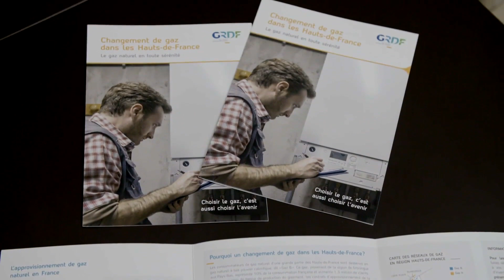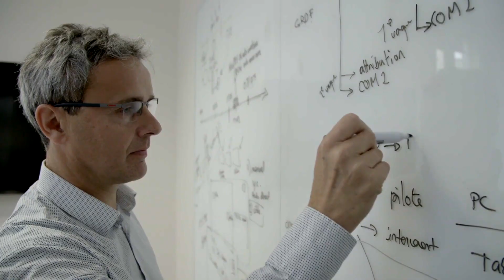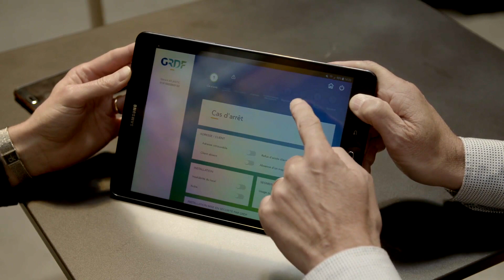Transformer l'utilisation des énergies renouvelables chez GRDF par une approche d'abord digitale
GRDF, filiale d'ENGIE, développeur et distributeur de gaz naturel en France, est à la pointe de l'utilisation des énergies renouvelables en mettant en œuvre une stratégie commerciale axée sur le numérique. Découvrez comment le passage au cloud a permis à GRDF d’être un acteur majeur de la transition énergétique en réduisant les coûts de développement, en optimisant la productivité et en rationalisant les processus métiers essentiels. 🤔

Le temps de mise en œuvre et la simplicité de présentation ont été des facteurs clés dans le choix de la solution Box pour le projet de changement de gaz dans la région des Veaux de France. 🌳

GRDF utilise une structure arborescente et un modèle de marquage pour rechercher facilement des documents, simplifiant ainsi le processus pour leurs prestataires de services. 🔒

L'utilisation de solutions numériques dans le projet de GRDF garantit la sécurité des données, un aspect crucial dans la mise en œuvre des initiatives d'énergie renouvelable. 🌱

GRDF encourage activement l'utilisation du biométhane et le développement de sources d'énergie renouvelable, indiquant un virage vers un avenir plus durable.